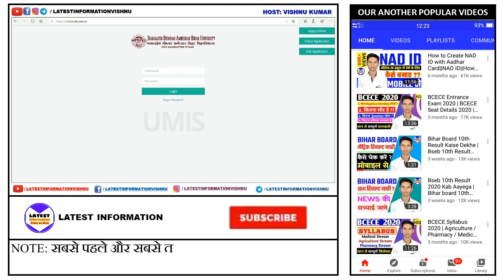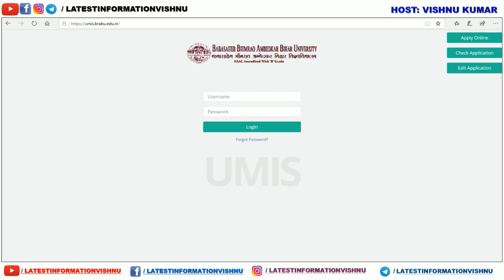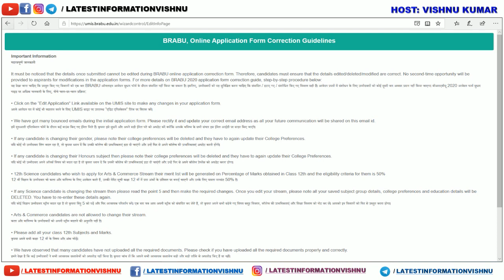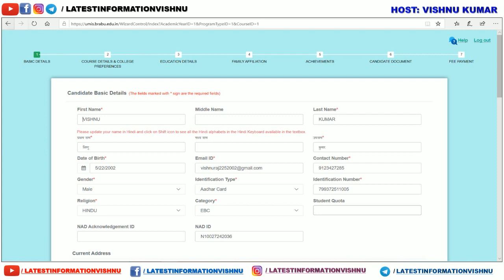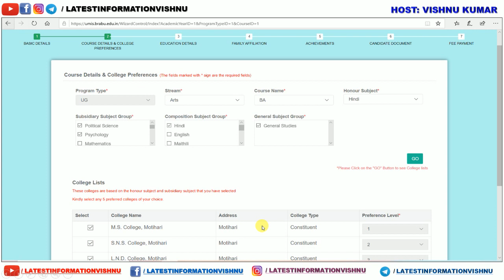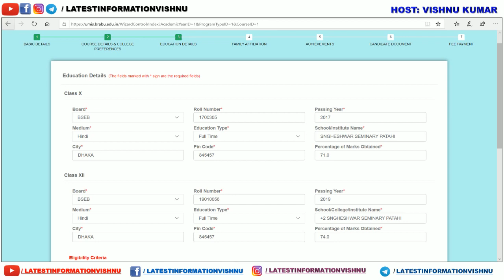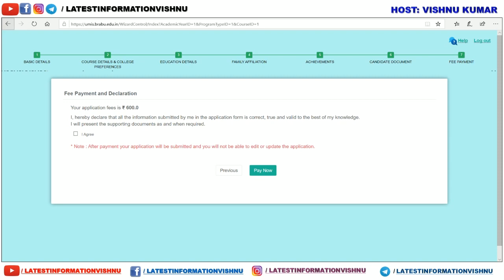BRABU UG Form Kaise Sudhare | HOW to Edit UG Form 2020 | Bihar University BA BSC BCOM Form Edit Kais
OUR EDUCATIONAL PLAYLIST FOR YOU -
WARNING: BE SURE TO CHECK THE CONTENT/NOTIFICATIONS MENTIONED THROUGH MY VIDEO FROM YOUR LEVEL. OTHERWISE, DUE TO THE CONTENT/NOTIFICATIONS  GIVEN BY ME IN FUTURE, YOU FACE DIFFICULTY OR IF THE CONTENT/NOTIFICATIONS GIVEN BY ME ARE FOUND TO BE WRONG, THEN DVS STUDY WILL NOT HAVE ANY RESPONSIBILITY FOR THIS. THEREFORE, I URGE YOU TO CHECK OUR CONTENT/NOTIFICATIONS ONCE.